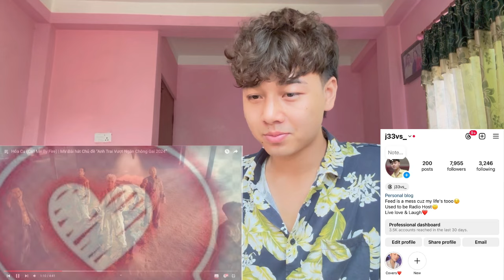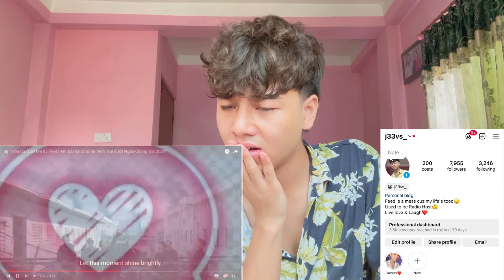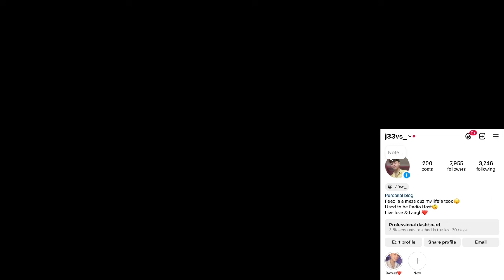Hỏa Ca (Call Me By Fire) | MV Bài hát Chủ đề “Anh Trai Vượt Ngàn Chông Gai 2024” | REACTION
Vietnamese pop
Vietnam reaction

EM XINH - MONO x Thu Phương, Ninh Dương Lan Ngọc, Trang Pháp, Diệu Nhi, Huyền Baby | Công Diễn 4